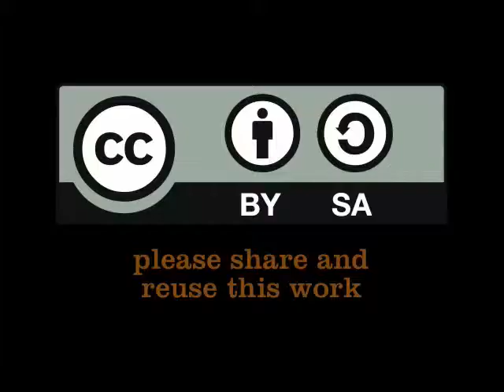Mpumalanga is the first province with dedicated capacity for water at provincial level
Amali Raschke explains that in South Africa, the responsibility for water sits traditionally at municipal level (water service provision) and at national level (regulatory function). There is no official role for the province in terms of water. Mpumalanga province however, has taken up the initiative to be the first province in South Africa with a dedicated capacity for water at provincial level. Amali Raschke is the Deputy Director General for Engineering Services for the Department of Human Settlements of the Mpumalanga Provincial Government and CEO of the Water for All Flagship, which is a provincial initiative that deals with water and water challenges. Amali Raschke visited the WaterCube during the official World Water Day 2011 event in Cape Town on Sunday 20 March. She was interviewed by Petra Brussee, IRC. (Mar 20, 2011)